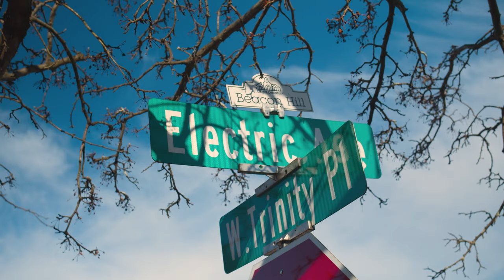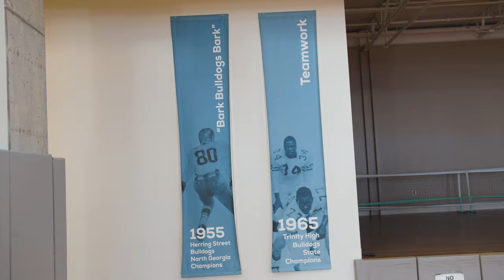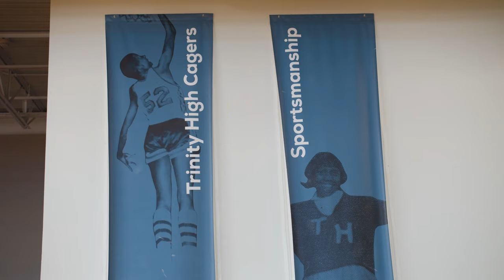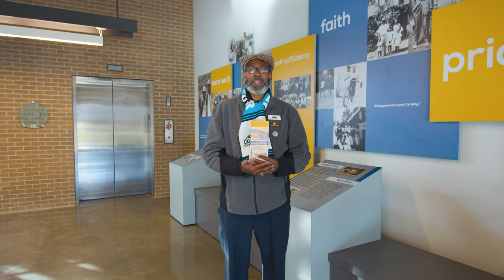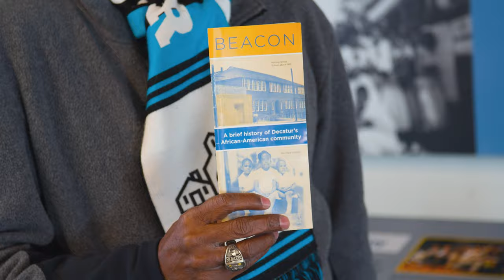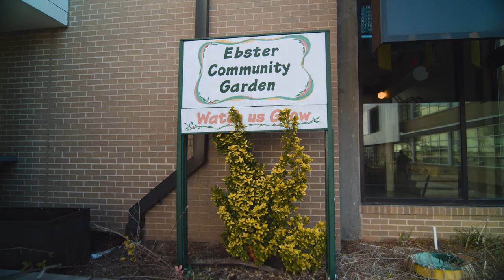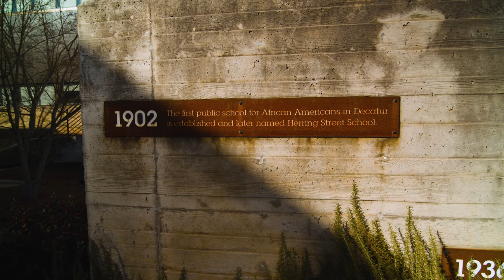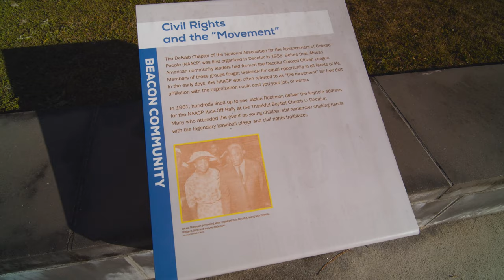2021 Decatur 101 Tour-Ebster Recreation Center & Beacon Hill History Exhibit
This video is a virtual tour City of Decatur's Ebster Recreation & Beacon Hill History moderated by Active Living Director, Greg White.